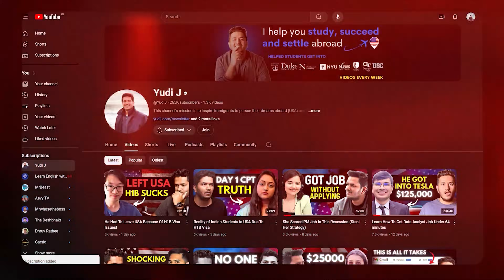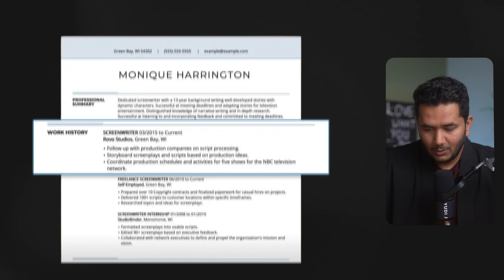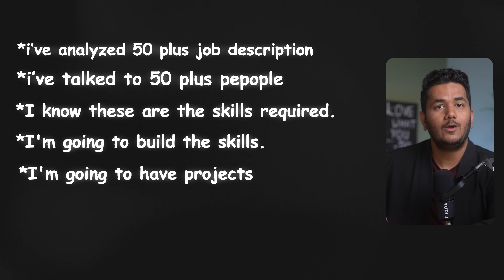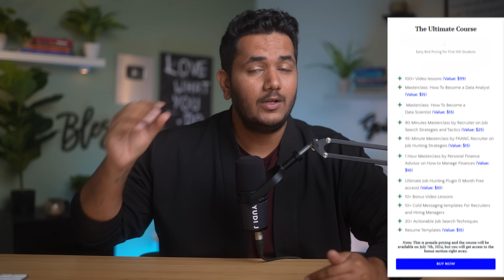Watch This If You Are Coming For USA Fall 2025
FREE weekly newsletter and join 23624+ community members, where I share actionable study abroad tips, job search advice, and high-quality industry insights
Watch This Before You Apply for USA Fall 2025!

Watch this before you apply for USA Fall 2025! Whether you’re planning to study for your MS or any other program, this video provides everything you need to know about the Fall 2025 application process, timeline, and key tips for securing your spot in top US universities. We’ll break down essential steps, from preparing your documents to visa tips and application deadlines. If you’re aiming to study abroad in the USA, don’t miss out on these crucial tips and strategies that can help you save time, avoid mistakes, and maximize your chances of success. Stay ahead of the competition by knowing exactly what to do and when to do it. Get ready for Fall 2025 and take your first steps toward an exciting journey in the USA. Watch now and prepare to start your dream educational experience!